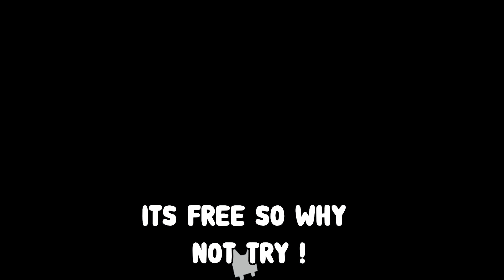Pet Simulator X (😲UPDATE) ALL NEW SECRET OP CODES?! Roblox Pet Simulator X